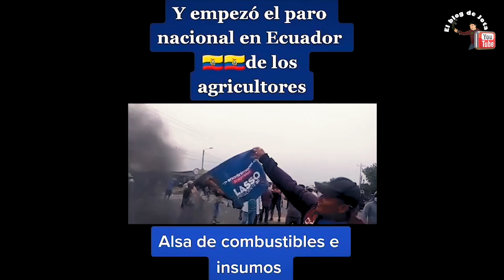🛑🚦 HAY PARO EN QUITO ECUADOR EN ESTE 18 DE OCTUBRE 2021? ASI ESTA QUITO.